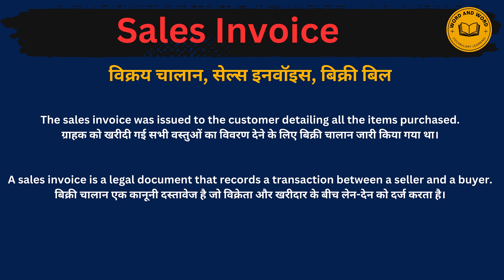Sales invoice meaning in Hindi/Sales invoiceका अर्थ या मतलब क्या होता है.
Sales invoice meaning in Hindi.
Sales invoice का अर्थ या मतलब क्या होता है.
Sales invoice Matlab kya Hota hai.
Sales invoice Hindi Meaning.
Sales invoice explained in detail.